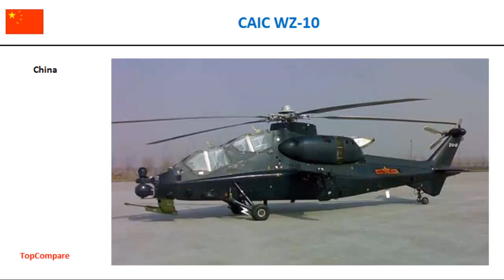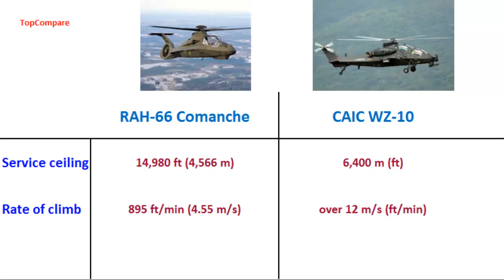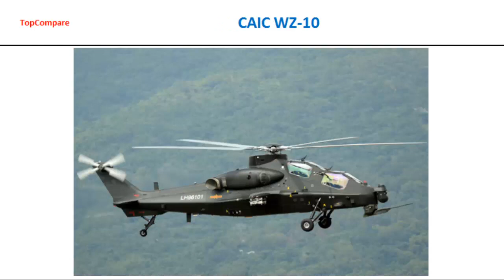RAH-66 Comanche VS CAIC WZ-10, Military Helicopter specifications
RAH-66 Comanche VS CAIC WZ-10, Military Helicopter specifications : The Boeing-Sikorsky RAH-66 Comanche was an advanced five-blade armed reconnaissance and attack helicopter designed for the United States Army. The RAH-66 program was canceled in 2004, before mass production began, after nearly $7 billion was spent on the program. Helicopters The WZ-10 (WZ, 武直 = Wuzhuang Zhishengji, 武装直升机, literally "Armed Helicopter") is an attack helicopter developed by the People's Republic of China. It is designed primarily for anti-tank missions but is believed to have a secondary air-to-air capability as well. It is being built by Changhe Aircraft Industries Corporation (CAIC).